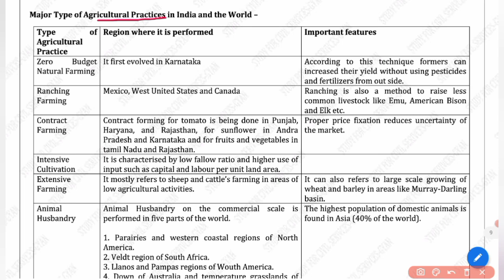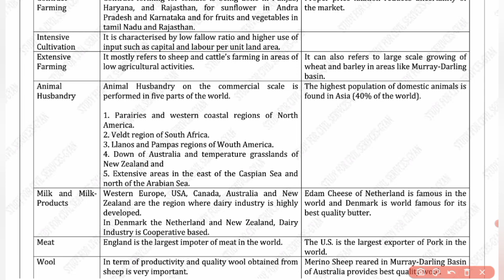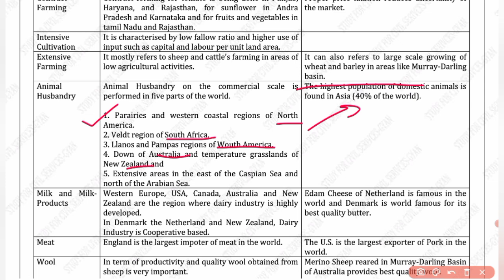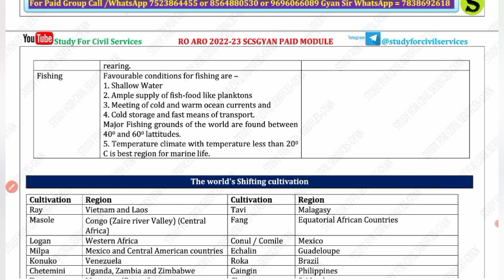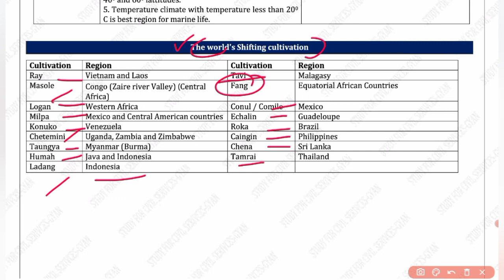Mejor Agricultural Practices of India and World